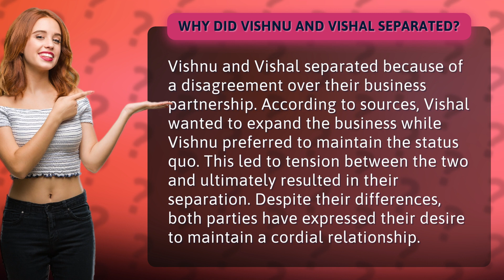Why did Vishnu and Vishal separated?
Get the inside scoop on the shocking split between business partners Vishnu and Vishal! Discover the reasons behind their disagreement and the tension that ultimately led to their separation. But don't worry, there's still hope for a friendly future between the two. Watch now to find out more!